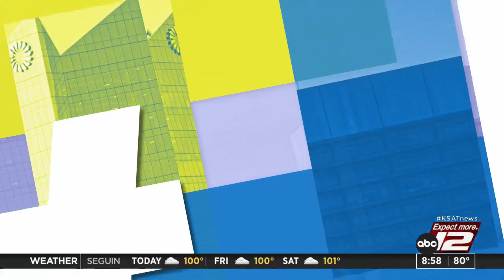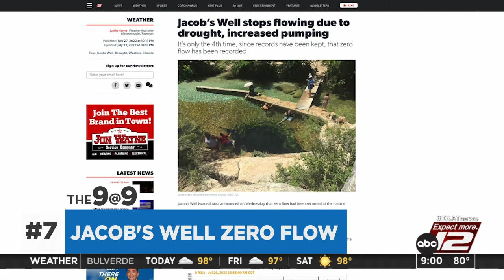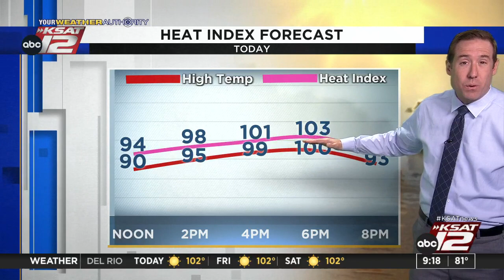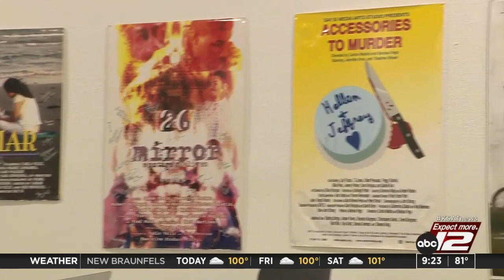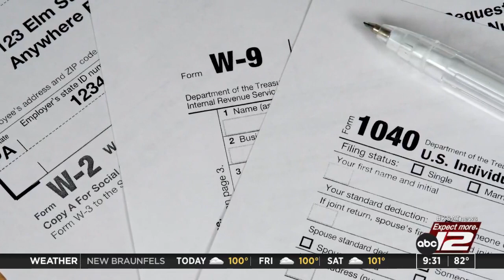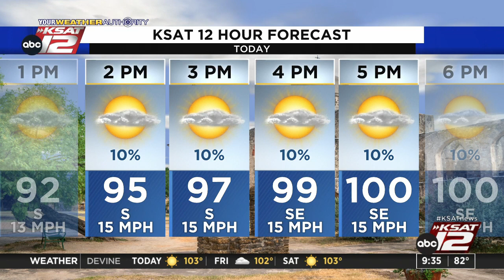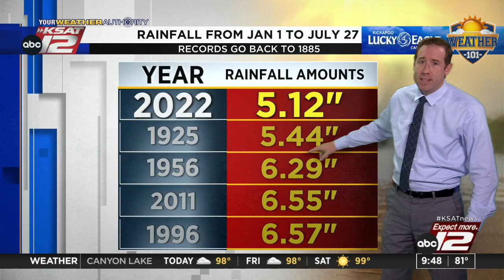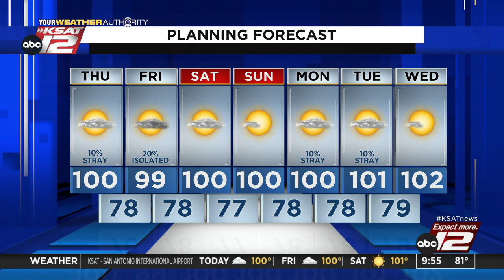GMSA at 9 a.m. : Jul 28, 2022